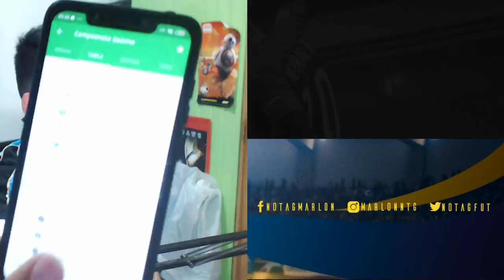ESTREIA DE DIEGO SOUZA COM GOL! GRÊMIO 5 x 0 ESPORTIVO - Gols e melhores momentos!